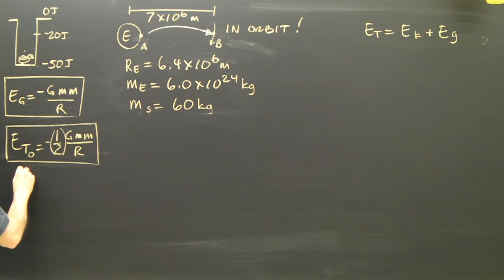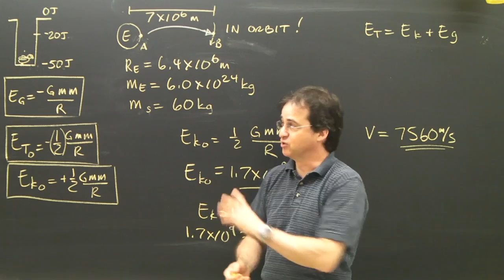Gravitational Orbital Energy Part 4 Planetary Celestial Mechanics Physics Tutorial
Key words: gravitational energy orbits celestial mechanics kinetic binding escape physics